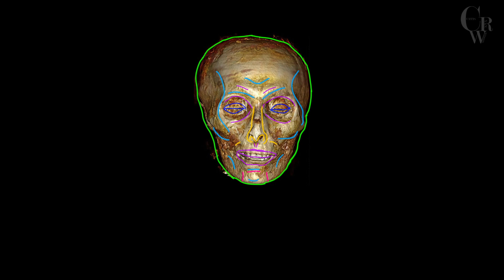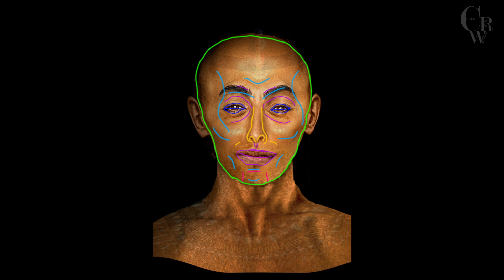Pharaoh Amenhotep I Facial Reconstruction from Egyptian Mummy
New scans of the unwrapped mummy of the Egyptian Pharaoh Amenhotep The First, have given us our 1st glimpse at what his mummy looks like, but what did the King look like in life?

PHARAOH AMENHOTEP I
SON OF AHMOSE I
DIED AROUND 1505 BC
APROX AGE: 35
1ST DYNASTY TO FULLY RULE
AFTER THE EXPULSION OF THE HYKSOS. HE FOUNDED THE WORKMENS VILLAGE OF DEIR EL MEDINA IN THEBES. AFTER HIS DEATH HE WAS DEIFIED & A FESTIVAL WAS HELD TO HIM IN THE VILLAGE BY CARRYING THIS STATUE AROUND ON A PLINTH. HIS MOTHER AHMOSE-NEFERTARI
RULED FOR A SHORT WHILE WITH AMENHOTEP I AS CO-REGENT. HIS MUMMY & SRCOPHAGUS WERE FOUND IN 1898 IN A ROYAL CACHET IN LUXOR. HIS MUMMY WAS WELL WRAPPED AND HAD A UNIQUE CARTONAGE MASK DRAPPED IN FLOWER WREATHS. IN DECEMBER 2021
Dr Sahar Saleem & Dr Zahi Hawass SCANNED AMNEHOTEP I MUMMY PROVIDING THE 1ST VIEW OF THE KING WITHOUT UNWRAPPING. THE SCANS REVEALED MUCH OF THE KINGS AGE OF DEATH, HIS BODILY FEATURES AS WELL AS HIS HAIR & TEETH. 30 AMULETS WERE ALSO FOUND INSIDE HIS WRAPPINGS.